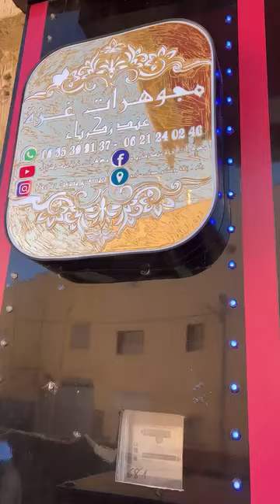مجوهرات غزة عند زكرياء